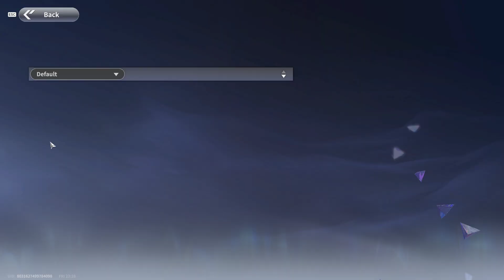One Punch Man: World Part 2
PC (also for iOS and Android)

Credit for this game goes to Crunchyroll Games LLC and Arc Games Inc.

You can also help by becoming a member for future content